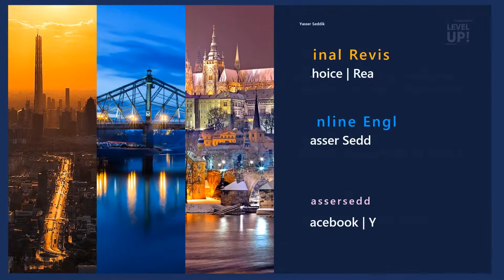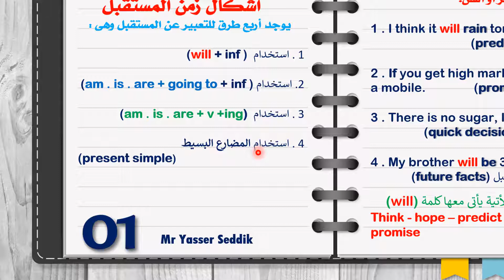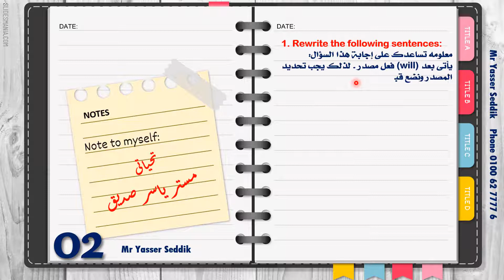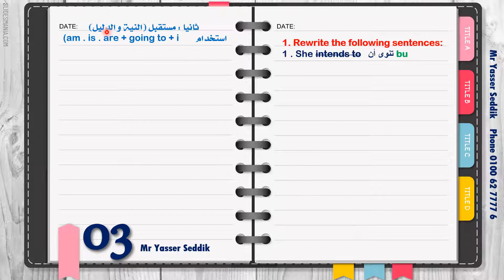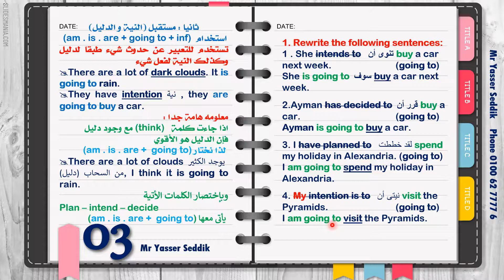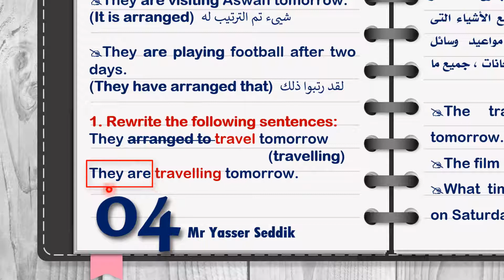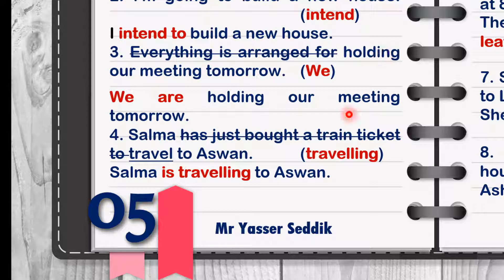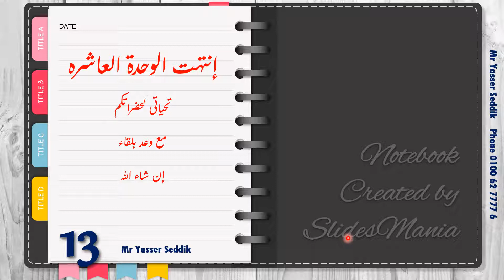Grade 9 Unit 10 The Future Forms الصف الثالث الإعدادي ، الوحدة العاشرة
الشرح الرائع لقواعد الوحدة العاشرة ، أشكال زمن المستقبل البسيط ... الصف الثالث الإعدادي ، التيرم الثاني